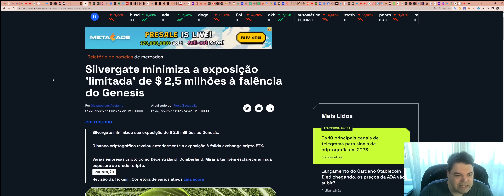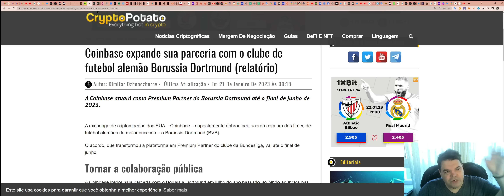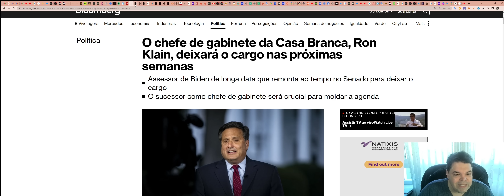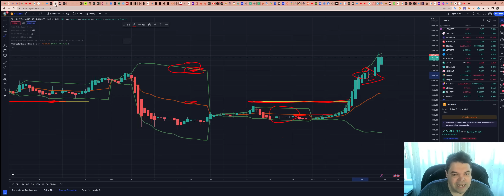Bitcoin (BTC) - Análise de hoje, 22/01/2023!